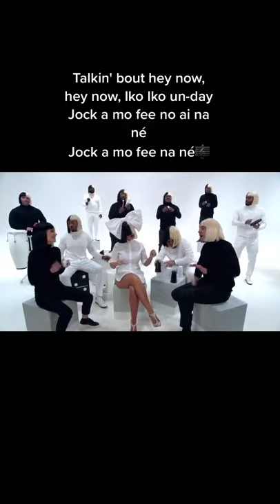Jimmy singing Iko Iko with Sia, Natalie Portman and The Roots - Celebrity Bizz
Entertainment late last week tonight live
Exposing Celebrities, Celebrity Moments, Celebrity Surprise, Celebrity Blast, Celebrity Everyday, Celeb Squad, Celebrity Life